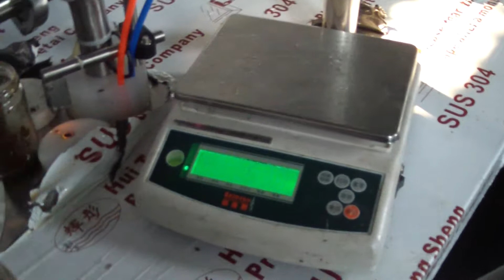semi auto piston filling machine GOSUNM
GOSUNM :Over 10 years packing machine manufacturer experience.
           Labeling, filling, packing, secondary package